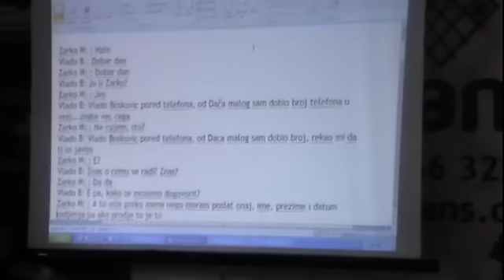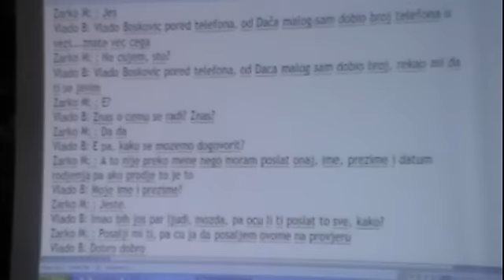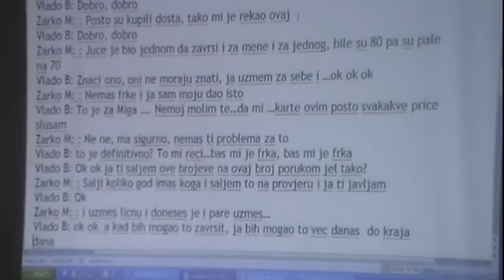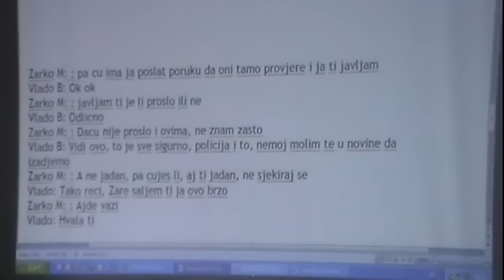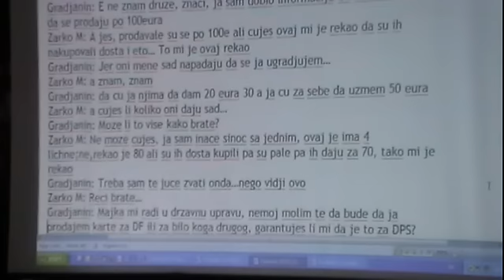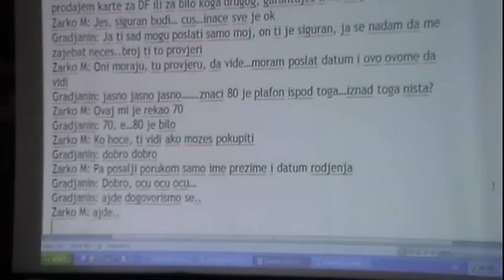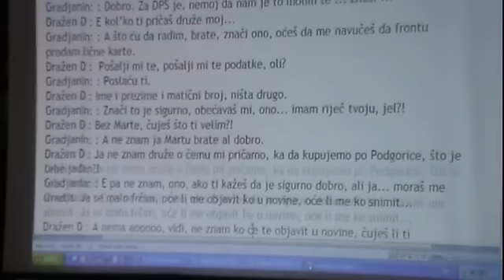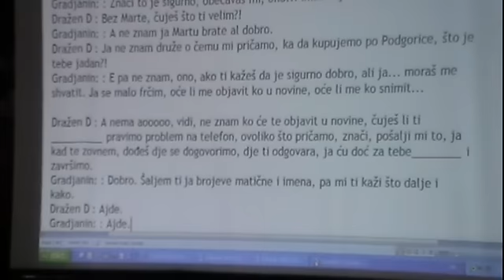22-05-2014 - Press konferencija - Audio snimak kupovine licnih karata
Video snimak sa press konferencije održane danas, 22. maj 2014. četvrtak, na kojoj su ekskluzivno emitovani audio snimci koji se odnose na kupovinu ličnih karata

Na press konferenciji govorila:

- Vanja Ćalović, izvršni direktor MANS-a

Audio snimke možete preuzeti na sledećim linkovima:

Audio snimak 1 -- MP3
Audio snimak 2 -- MP3
Audio snimak 3 -- MP3

Transkripte audio snimaka možete preuzeti:

Transkript 1 -- PDF
Transkript 2 -- PDF
Transkript 3 -- PDF